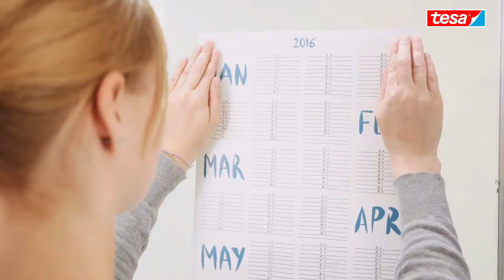tesa® TACK Almofadas Bi-adesivas Transparentes XL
As tesa® TACK – almofadas adesivas inovadoras que constituem uma alternativa aos ímanes, aos pioneses, às etiquetas autocolantes e às massas adesivas.

- Fixar objetos leves a superfícies lisas e sólidas como vidro, metal ou plástico.

- Fixar papéis de maiores dimensões como gráficos ou calendários.

- Perfeitas para workshops e apresentações.